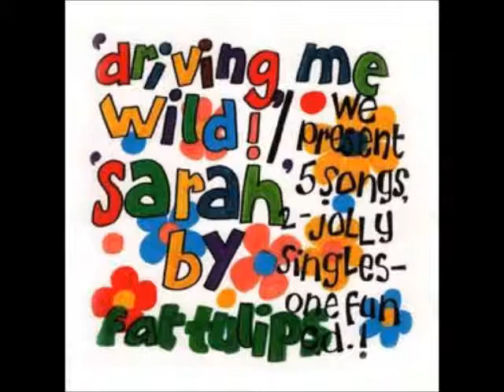Fat Tulips - Driving Me Wild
from the Driving Me Wild! / Sarah EP (1994)